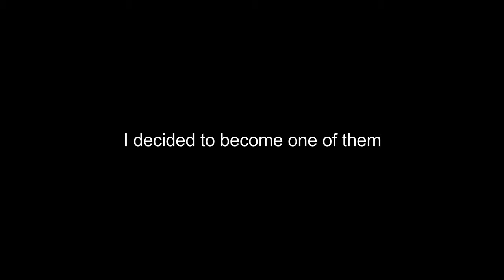Counter:Side | PvP: Joining the A Yuna team